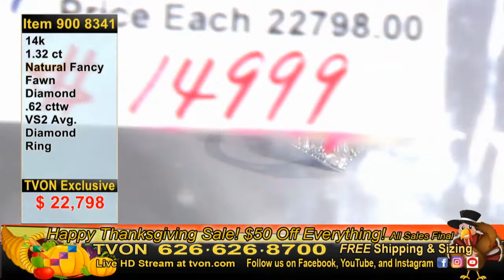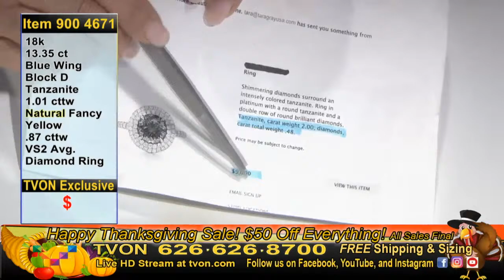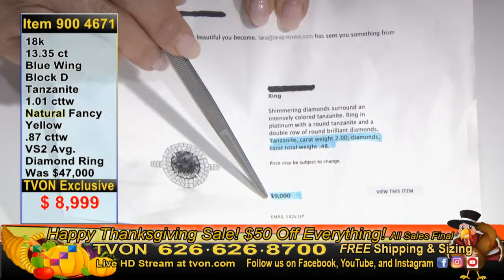TVON Live Fine Jewelry with Tara Gray: Live jewelry shopping